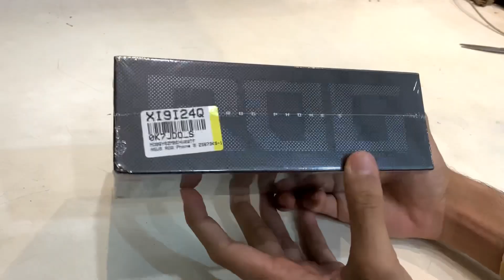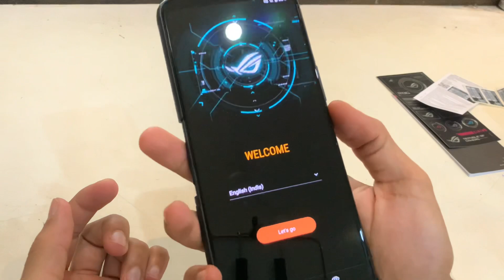Asus rog phone 5 quick unboxing !